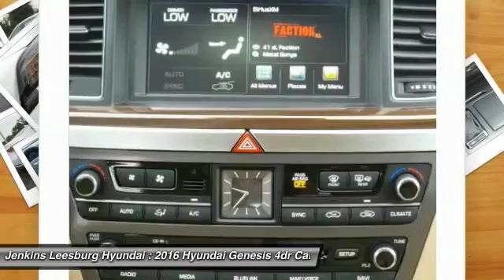2016 Hyundai Genesis Leesburg Florida L17124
2016 Hyundai Genesis 3.8L

Experience the innovative safety technology, striking design and inspired craftsmanship of the All-New Hyundai Genesis. Hyundai has taken its fluidic design aesthetic to the next level, giving the impression of an athlete poised for takeoff, even at rest. The Genesis now features a longer wheelbase for improved stability and an even smoother ride. The Genesis feels even more spacious with a sunroof that takes in panoramic views of the day and nighttime sky. Inside you are greeted with beautiful wood and aluminum trim, plus standard heated front seats. Available interior features include: matte finish wood trim, ultra-premium leather, ventilated seats, power rear sunshade, side-window sunshades and more. Surround yourself with an available 17-speaker Lexicon Audio System with Discrete Logic 7 Surround Sound Processing. This state-of-the-art system produces pristine audio and is a GRAMMY-award-winning technology. The Genesis takes premium performance up a notch. Select from a 420hp V8, a 311hp V6 engine that drives the rear wheels, or the HTRAC All-Wheel-Drive system paired with a robust V6. The Genesis also features a wealth of technological features including the world's first carbon dioxide sensor which automatically activates the ventilation system to add fresh air to the cabin, a 9.2-inch HD touchscreen, and rain-sensing wipers with an auto defogging system. Enjoy higher levels of convenience and the luxury of saving time with the Genesis Intelligent Assistant. This proactive app combines Blue Link features, data from the vehicle, the owner's smartphone, and the Internet with multiple layers of intelligence. This app can then send proactive notifications and recommendations to the Genesis owner in preparation for their drive.